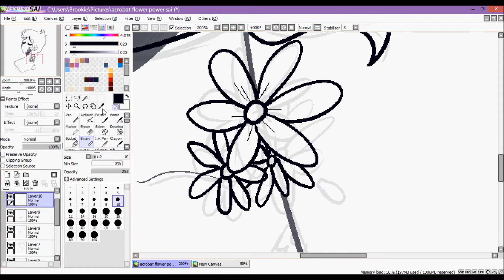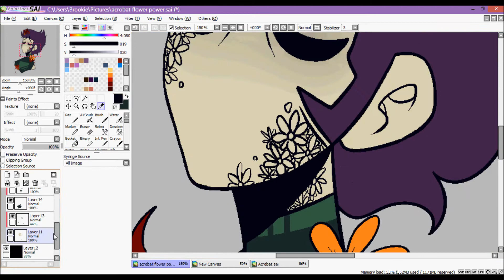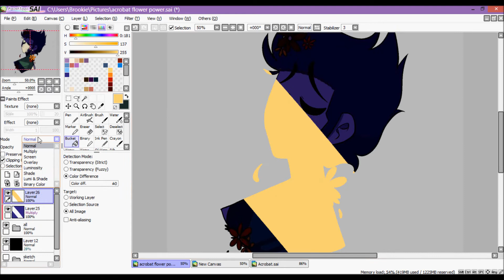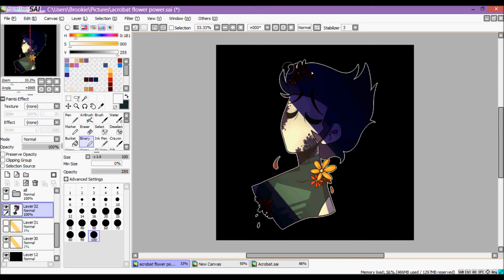[Speedpaint] Acrobat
Acro deserves more than the sad things i put them through

Song: Rixton - Me and My Broken Heart